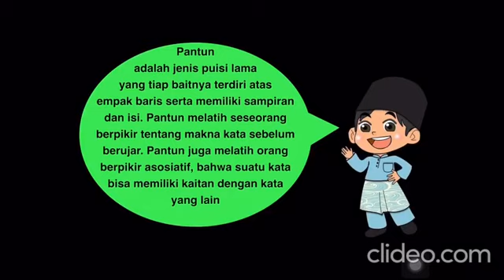Pantun | 27 | 7 Aristotle | SMP Global Mandiri Cibubur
Kategori lomba ini merupakan wujud kebanggaan siswa-siswi SMP Global Mandiri dalam keterampilan menggunakan BAHASA INDONESIA, seperti tertera pada isi Sumpah Pemuda. Lomba ini diikuti oleh siswa kelas 7, 8, dan 9 dalam rangka Pekan Spectrum Budaya dan Bahasa (PSBB 2020) SMP GLOBAL MANDIRI CIBUBUR.

Linktr.ee/jhsgmcibubur